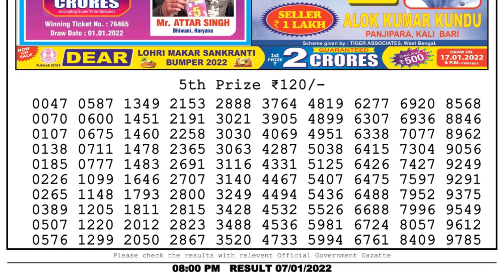Lottery Sambad Result 8pm 07.01.22 Nagaland State Lottery Result